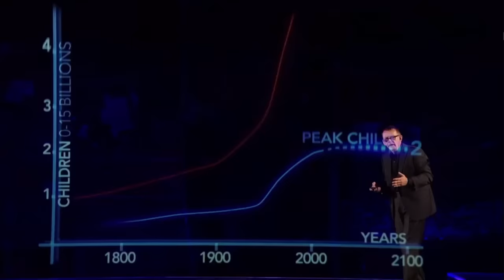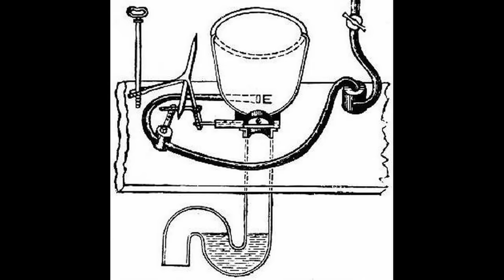How to Save TONS of Water, to Save the Planet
We need to save freshwater as much as we can. WHY?! If “wasting” being bad is not enough of a reason, then just watch the video!

Alex Bakhuizen